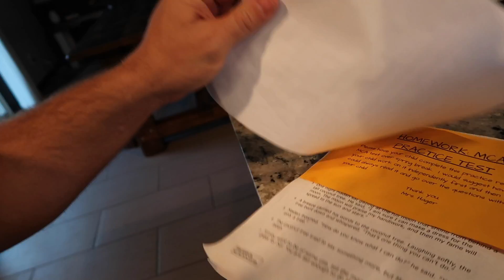LAZY SUNDAYS | FAMILY TIME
Send us Fun things!